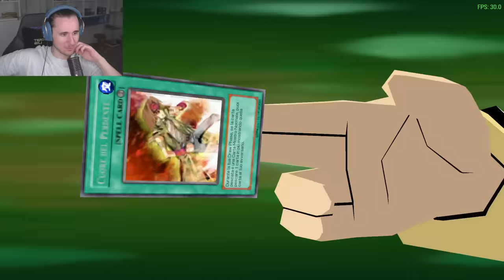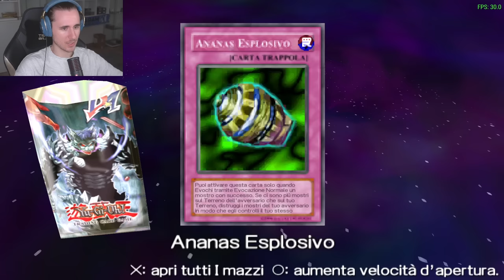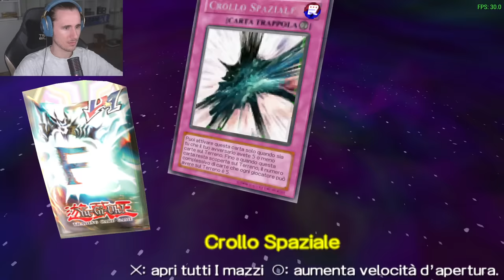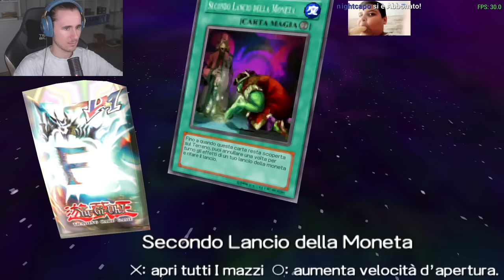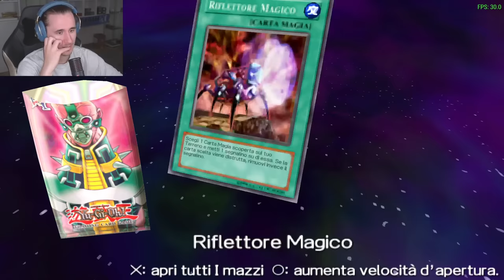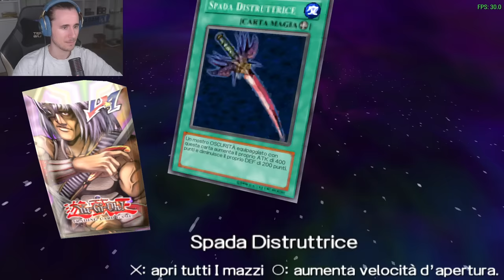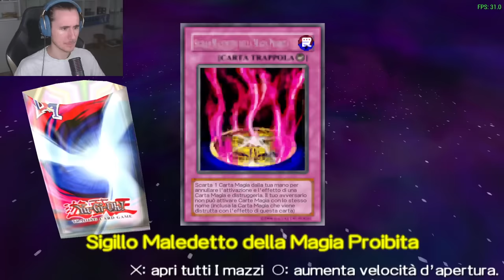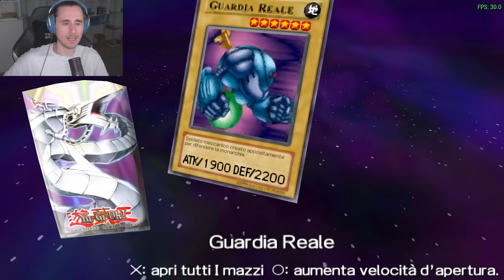BASTION MA COSA FAI?! - Yu-Gi-Oh! GX TAG FORCE #5